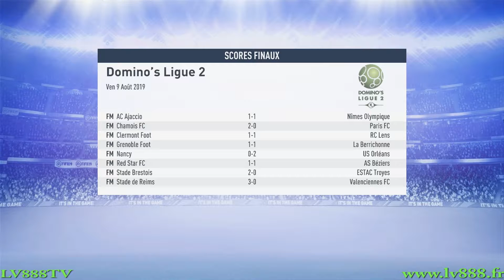FIFA 19 - AJ Auxerre Vs FC Sochaux - Episode n°39 - Mode Carrière - LV888 TV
FIFA 19 - AJ Auxerre Vs FC Sochaux - Episode n°39 - Mode Carrière - LV888 TV - Take pleasure is the only rule !